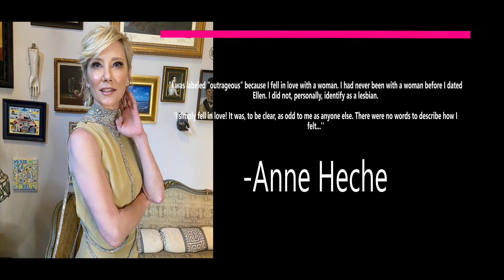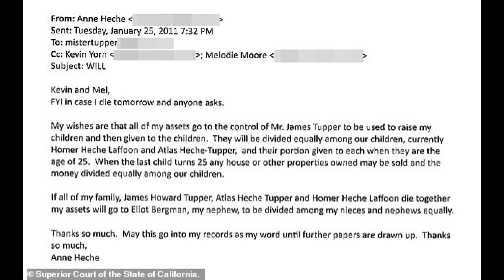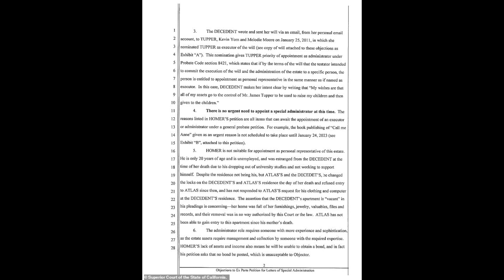Anne Heche’s Final Tell-All, calls Ellen a “money-hungry B**ch?” Family Fights Over Anne’s Estate